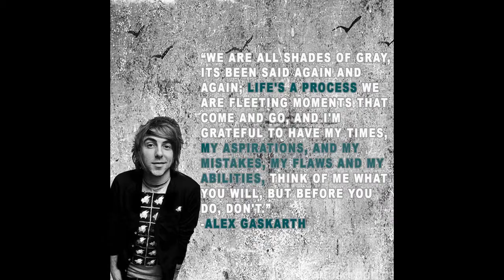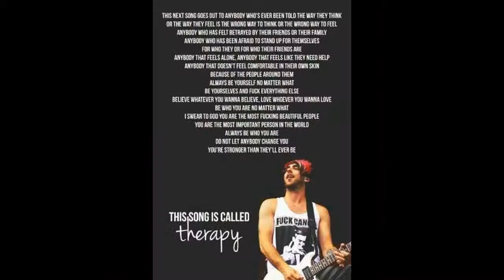~ 285 Pics of Alex Gaskarth